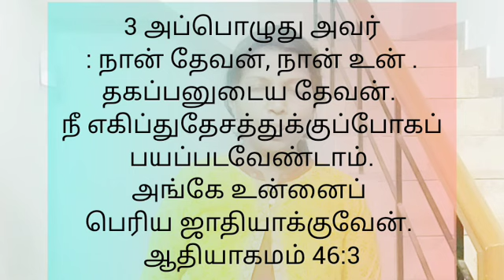February 14 Today's Bible Verse 📖✝️ Mrs Sasiraniarulraj